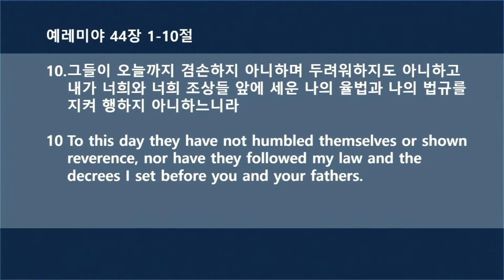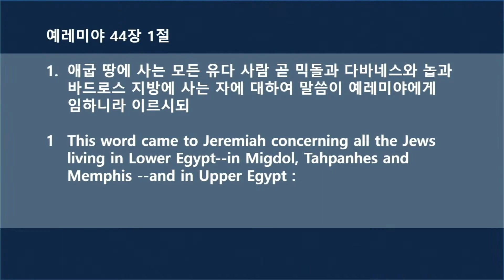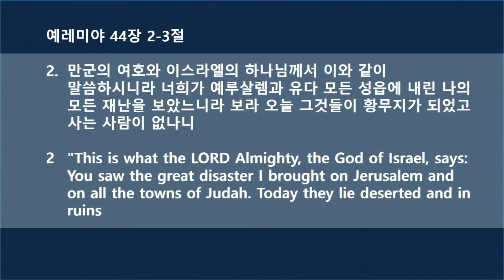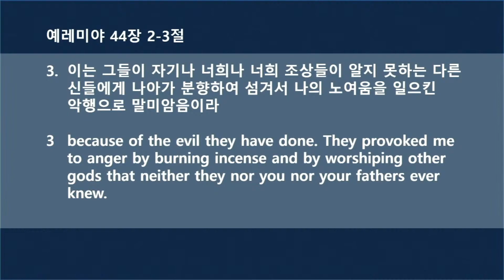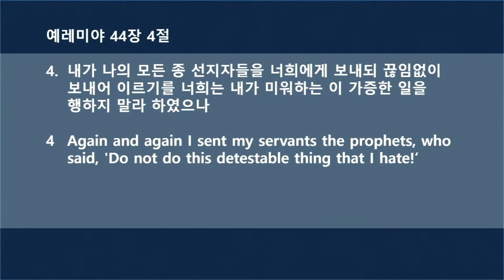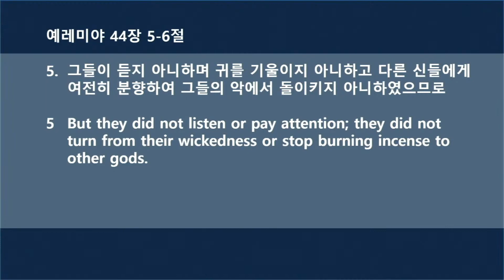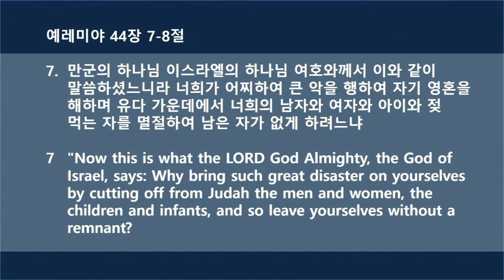2020년 10월 7일 수요 예배 말씀 예레미야 44:1-10